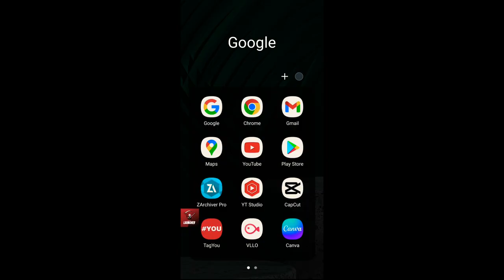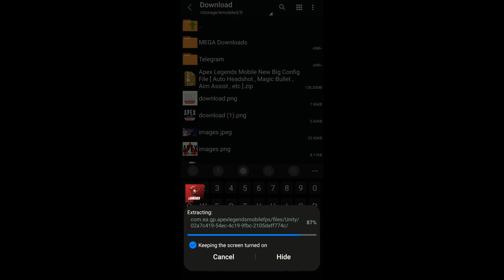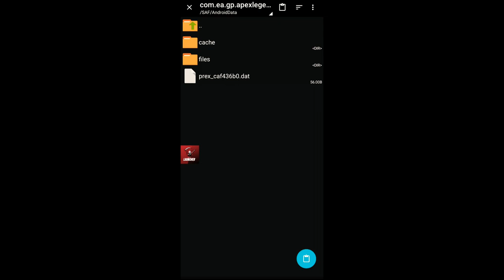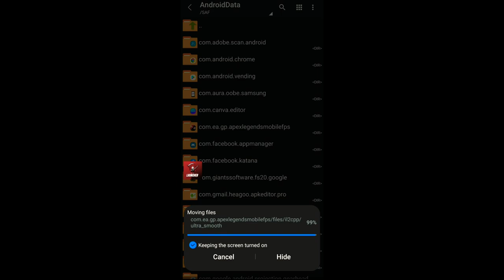Big Vip Config File No Recoil Apex Legends Mobile Mod Script || ESP Aimbot - Download ||SafeMainAcc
Download Link in This Video Comment Box. .

Any related query to Telegram channel to message

Song:DESPACITO Hindi Version DESPACITO Non Copyright Version NCS Hindi